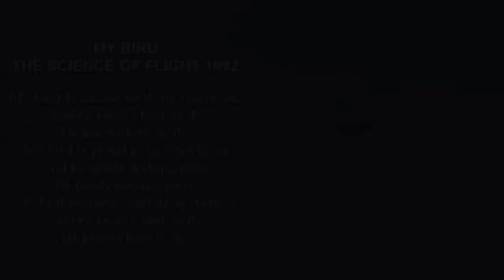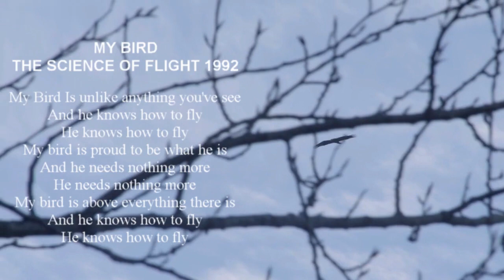My Bird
My Bird Virtual Show --
The Science of Flight